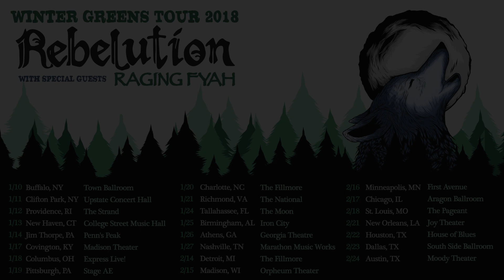Winter Greens Tour 2018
Tickets to the Winter Greens Tour 2017 with special guests Raging Fyah & DJ MACKLE are on sale now at rebelutionmusic.com